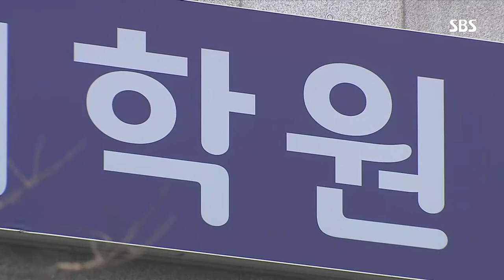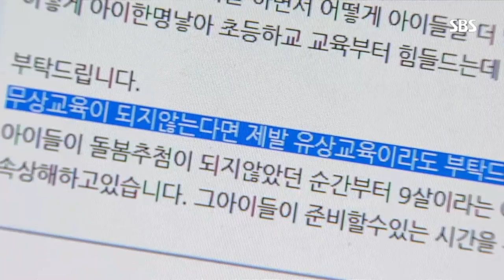'돌봄교실' 탈락 학생 학원으로 내몰려 @SBS 생활경제 150312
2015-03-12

방과 후 돌봄교실에 다니지 못하게 된 초등학생들이
학원으로 내몰리고 있다. 학원이라도 보낼 수 있는 도시 지역은
그나마 상황이 나은 편 이지만
학원 갈 형편이 안되는 학생들은 학교 근처를 배회하고 있다.
돌봄교실 확대는 대선공약이었지만 올해 정부 지원 예산은
전액 삭감됐다.